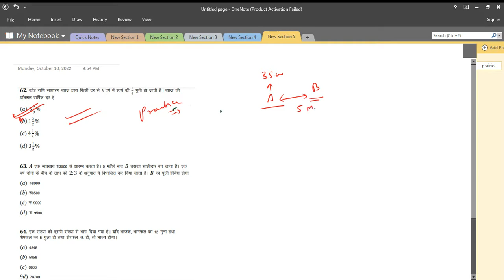SSC || SSC GD || Math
SSC GD Constable Exam is being conducted by the Staff Selection Commission of India to recruit candidates for the General Duty post of Constables (GD) in BSF, CISF, ITBP, CRPF and Rifleman in AR. SSC GD Constable 2021 Notification has been released by the Commission to recruit 25271 posts of constables for both male and female. SSC GD Constable Recruitment 2021 Notification, Apply Online Dates, Online Application Form, Exam Date, Eligibility Criteria, Age Limit, Educational Qualification, Syllabus, Pattern and other details are discussed in this page below.

Lakhs of candidates have filled online application SSC GD 2021 vacancies to fulfill their dream of joining the various forces on the post of Constable. SSC GD Constable exam is a national-level exam conducted by the Staff Selection Commission to recruit candidates for the posts of Constable (General Duty) and Rifleman (General Duty) in the following forces:

Forces for Recruitment of Constables (General Duty)

Indo Tibetan Border Police (ITBP)